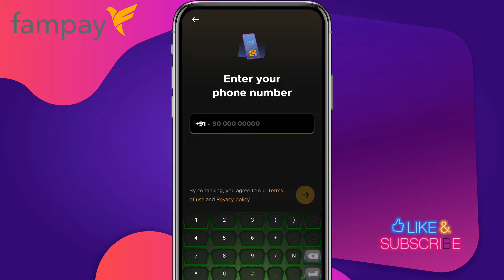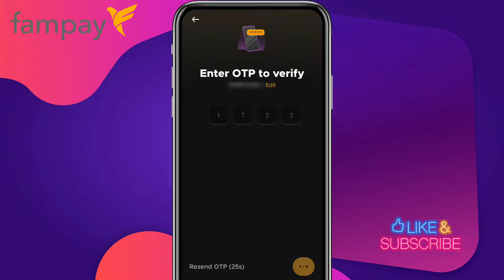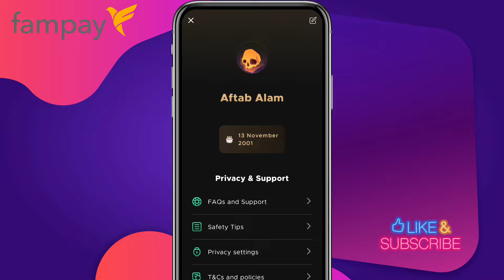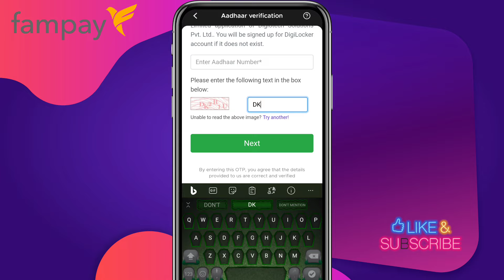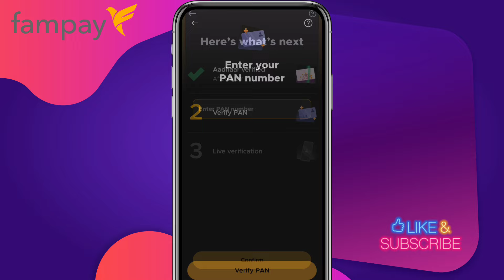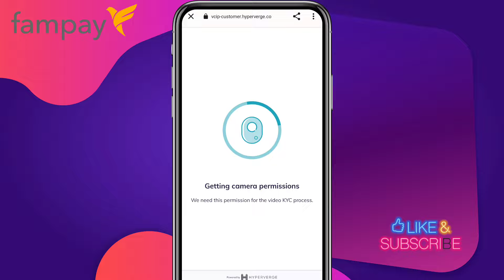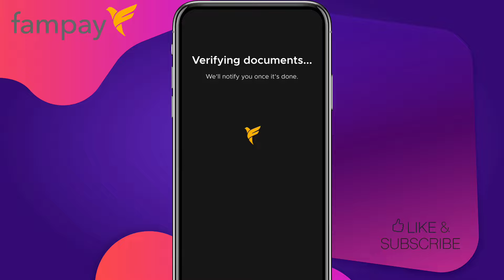Fampay Account Create | Fampay Account Kaise Banaye 2024 | How To Make Fampay Account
▬▬▬▬▬[ 𝐃𝐨𝐰𝐧𝐥𝐨𝐚𝐝 𝐋𝐢𝐧𝐤𝐬 ]▬▬▬▬▬▬

All winners send your UPI/Paytm Number

Namaskar doston mai hu aapka aftab aur aaj ki is new video me mai aap sabhi logon ko batane wala hu ki fampay account create.